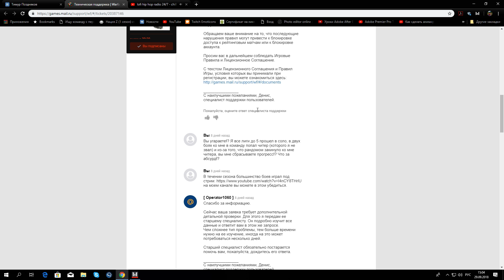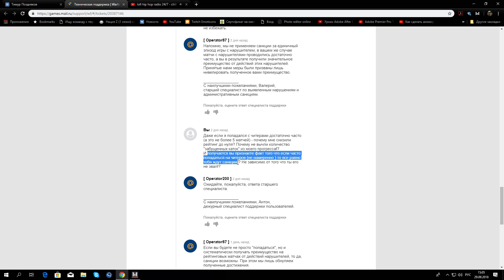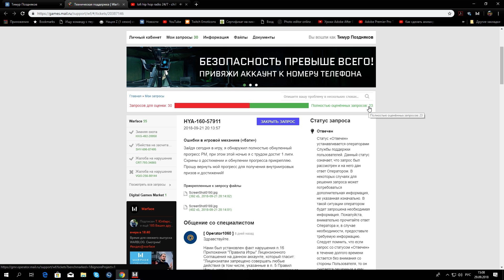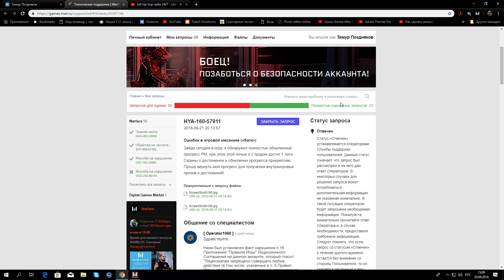ШОК! РМ УМЕР ОФИЦИАЛЬНО! Окончательный ответ тех.поддержки.